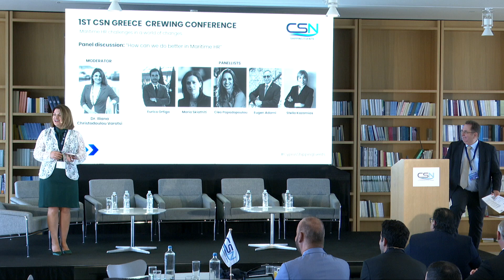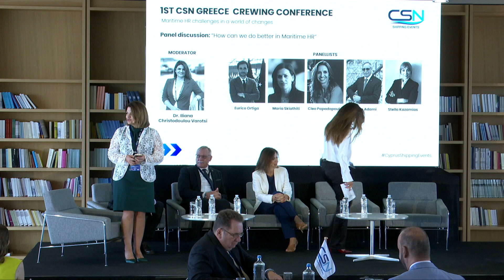1st CSN Greece Crewing Conference 28/9 Athens “How can we do better in Maritime HR” Panel Discussion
1st CSN Greece Crewing Conference 28 September Athens
“How can we do better in Maritime HR” Panel Discussion
Moderator:
Dr. Iliana Christodoulou Varotsi, Senior Legal Consultant and Lead Industry Trainer
Panellists:
– Eurico Ortiga, Senior Policy Advisor, Social & Legal Affairs – ECSA
– Maria Skiathiti, Regional Director, Commercial Partner Lead, EMEA (Europe Middle East & Africa) - Microsoft
– Cleo Papadopoulou, Partner / Chief Learning Officer - PwC
– Eugen Adami, Owner and Managing Director - Mastermind Group
– Stella Kazamias, Group HR Manager - interorient
Shipmanagement